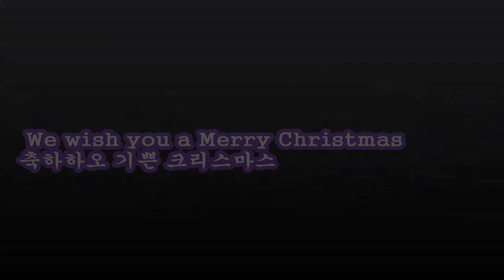축하하오 기쁜 크리스마스 we wish you a merry christmas